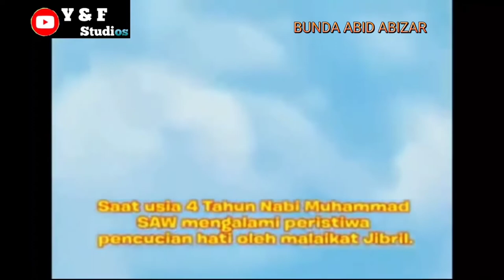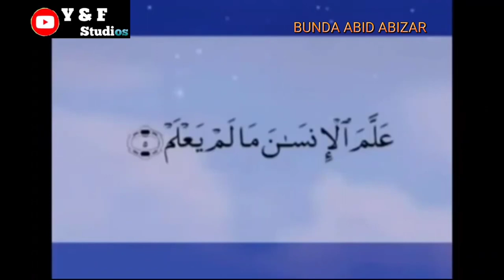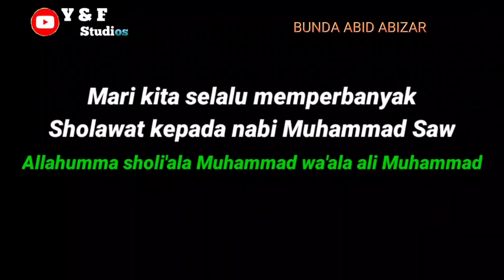MAULID NABI || Kisah kelahiran Nabi Muhammad SAW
Kisah negeri Arab pada masa jahiliyah sebelum kelahiran nabi Muhammad SAW, hingga turunnya QS.ALAQ